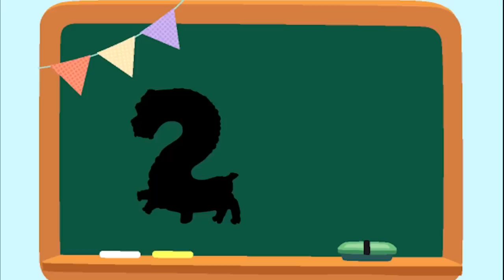풍선들이 숨었어요!! 숫자풍선 찾으러가자~ 숫자풍선 숨바꼭질 숫자놀이 Hide and Seek with Animal Balloon toy- 슈슈토이 Shushu ToysReview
1,2,3,4,5 재밌는 동물풍선 숫자풍선 가지고 놀아요~
풍선들이 숨었어요!!! 같이 숫자풍선 찾으면서 숫자놀이 해요!
Hide and Seek with Animal Balloon toy